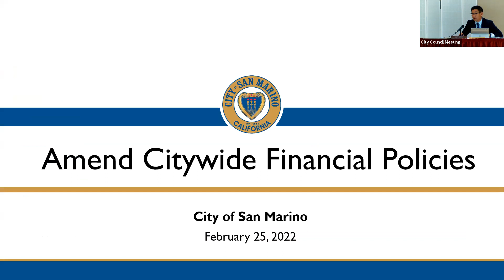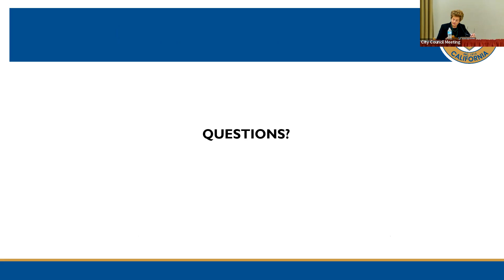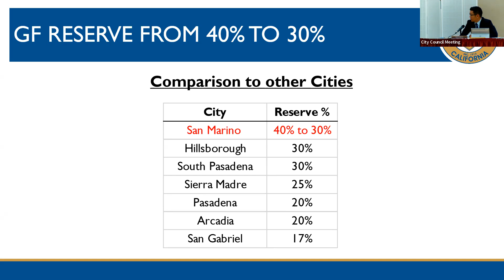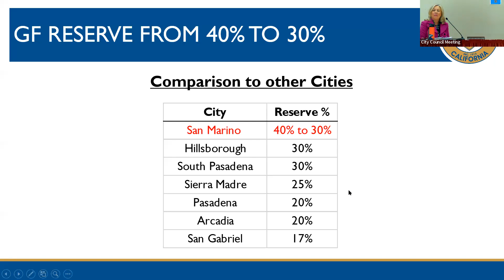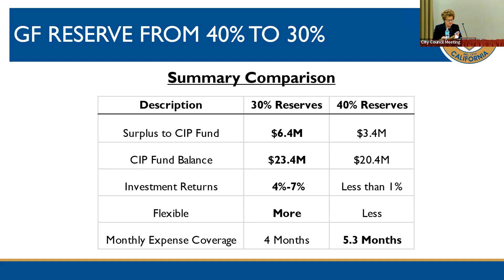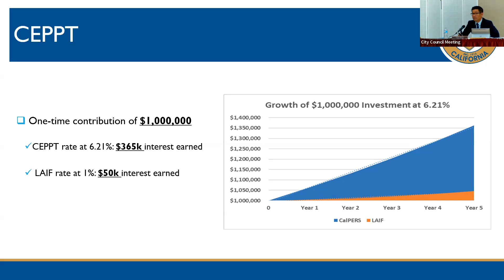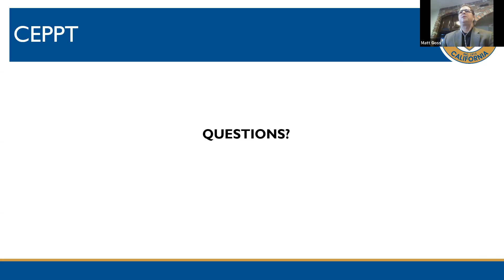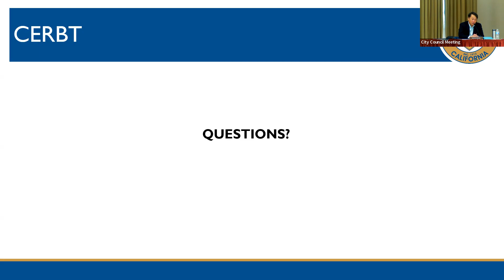City Council Meeting February 25, 2022